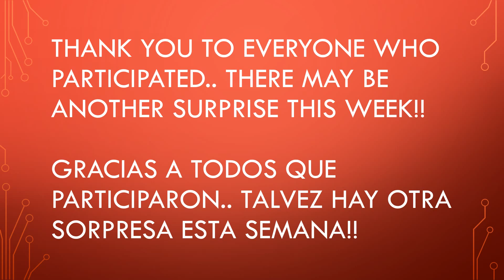COUPON GIVEAWAY WINNER/GANADORA(A)